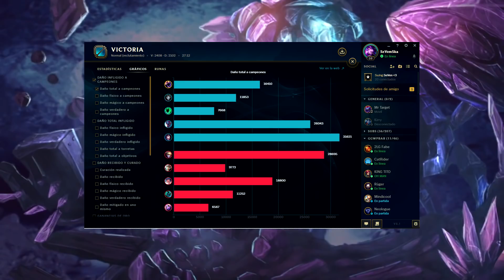¡¡TREMENDO BUFF PARA SKARNER!! | ¡¿VOLVERÁ AL META?! | LoL | SeVenJungle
Hoy os traigo a SKARNER después de su BUFF para ver si vuelve a ser viable o no con los nuevos cambios a la E y al maná.